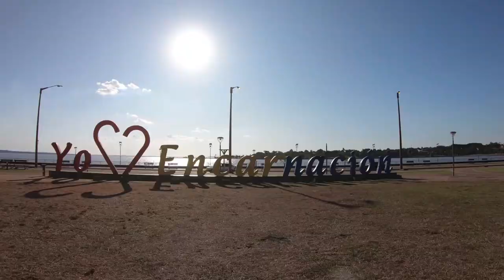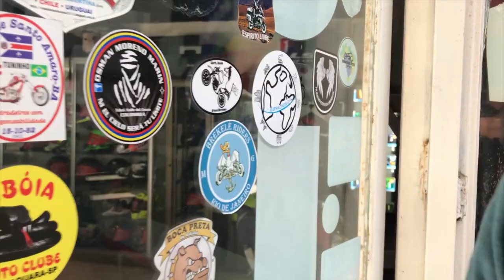Motorcycle Trip Around South America - 2020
Motorcycle trip around south America. Summer vacations. Jan and Feb, 2020.

Day 1 - Jan, 24th - From Curitiba to Guarapuava, BRAZIL
Day 9 - Feb, 1st - Santiago, CHILE (Lost the drone)
Day 10 - Feb, 2nd - Valparaiso, CHILE
Day 11 - Feb, 3rd - Copiapó, CHILE
Day 12 - Feb, 4th - Antofagasta, CHILE
Day 13 - Feb, 5th - Tocopilla, CHILE (Problems with bike)
Day 14 - Feb, 6th - Antofagasta, CHILE (fixing the bike & recover the drone)
Day 15 - Feb, 7th - San Pedro de Atacama, CHILE (help a stranger)
Day 16 - Feb, 8th - San Pedro de Atacama, ARGENTINA
Day 17 - Feb, 9th - San Salvador de Jujuy, ARGENTINA
Day 19 - Feb, 10th - Resistencia, ARGENTINA
Day 20 - Feb, 11th - Encarnacion, PARAGUAI (Out of fuel)
Day 21 - Feb, 12th - Foz do Iguaçu, BRAZIL
Day 22 - Feb, 13th - Curitiba, BRAZIL